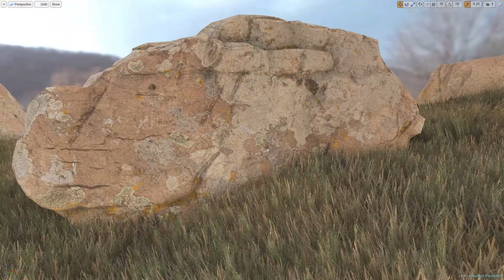RealiScan Photogrammetry Boulders for Unreal Engine 4 (overview)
RealiScan Photogrammetry Boulders is a model pack for the UE4 marketplace. The pack includes 8 photoscanned boulders with textures and normal maps. This overview video shows some features of the models included in the pack. Music: Isolated Mind by A Himitsu